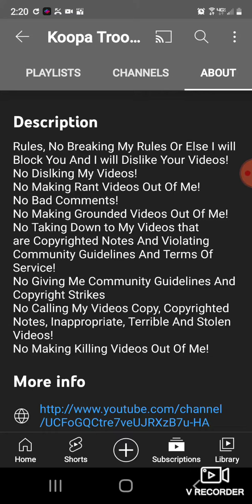Going over Koopa Troopa UTTP's channel rules